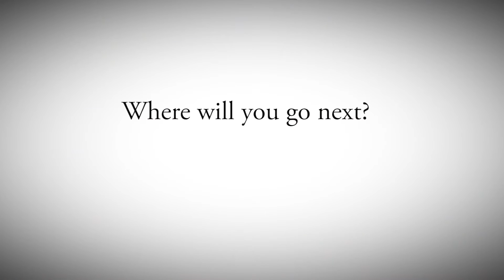Welcome Back, Class of 2017